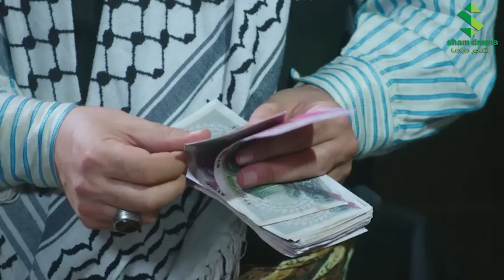باب الحارة 7 الحلقة 19 - أبو النار هجم على حارة الضبع و حاطت الشر بين عيونو